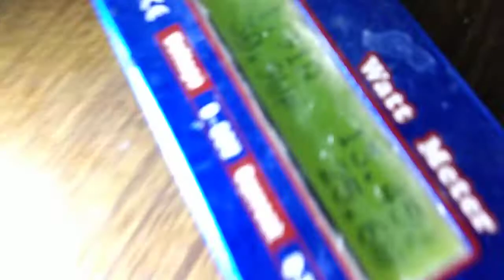LED pro7 P730 HIR2 9012 untuk toyota yaris vios honda mobilio murah grs 1thn